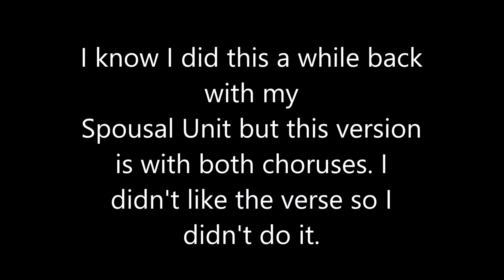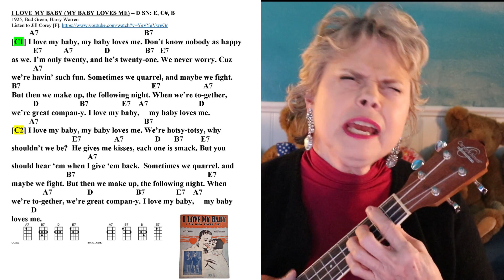I Love My Baby, My Baby Loves Me #613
1925, Bud Green, Harry Warren. Key of D. Very easy and very fun!
I'd LOVE A Cup Of Coffee! Thanks!

Love, Mia Hess
Yep, I do teach!
Mia Hess Music
DogButtz Photography
from Northeast Ohio, USA